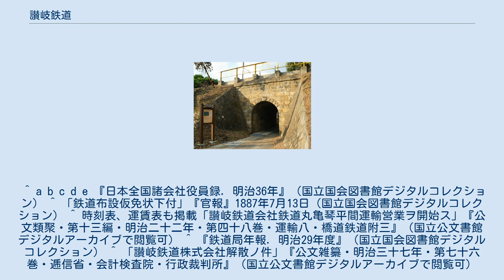讃岐鉄道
讃岐鉄道（さぬきてつどう）は、かつて日本・香川県に存在した鉄道事業者（私設鉄道会社）である。
現在の四国旅客鉄道（JR四国）が経営する鉄道線の原型を作った。
 多度津において回船問屋の大隅屋を経営していた景山甚右衛門が、上京して鉄道を見たときに地元においても鉄道敷設の必要があると判断し、多度津駅の近くにある多度津港から、金刀比羅宮へ向かう参拝客の輸送を目的に設立した。
発起人には計画に協力した香川県議会議員の大久保諶之丞も名を連ねていた。
1887年（明治20年）、私設鉄道条例に基づいて申請を出し、翌年起工された。
 1889年（明治22年）、東海道本線の全通した年に讃岐鉄道も初の営業区間である丸亀駅 - 琴平駅（後に、予讃線・土讃線の一部となる）間を開業させた。
日本全国で9番目、四国で伊予鉄道に次ぎ2番目の開業となった。
開通式の席で大久保が本四架橋構想を提案している。
 旧讃岐鉄道岩屋架道橋 1897年（明治30年）に高松駅まで延伸した。
沿線の住民からは「矢よりも速い」と呼び名されたという。
 しかし1904年（明治37年）には山陽本線を建設した山陽鉄道に買収され、1906年（明治39年）には鉄道国有法に基づいて同社が国有化されたため、国鉄線になった。
以後、国はこの路線を元に四国各地へ鉄道を延ばしていくことになる。
 なお山陽鉄道では、讃岐鉄道を買収した時点で宇高連絡船の計画を立てていたが、実現したのは国有化後の1910年（明治43年）となった。
 讃岐鉄道の鉄道営業は僅か15年であったが、1902年（明治35年）には旅客列車に食堂車の連結を開始し、そこに女性の接客員を乗務させるなど、経営は積極的であった。
 また志賀直哉も、「暗夜行路」において讃岐鉄道多度津駅の様子を描いた。
 ^ a b c d e 『日本全国諸会社役員録. 明治36年』（国立国会図書館デジタルコレクション） ^ 「鉄道布設仮免状下付」『官報』1887年7月13日（国立国会図書館デジタルコレクション） ^ 時刻表、運賃表も掲載「讃岐鉄道会社鉄道丸亀琴平間運輸営業ヲ開始ス」『公文類聚・第十三編・明治二十二年・第四十八巻・運輸八・橋道鉄道附三』（国立公文書館デジタルアーカイブで閲覧可） ^ 『鉄道局年報. 明治29年度』（国立国会図書館デジタルコレクション） ^ 「讃岐鉄道株式会社解散ノ件」『公文雑纂・明治三十七年・第七十六巻・逓信省・会計検査院・行政裁判所』（国立公文書館デジタルアーカイブで閲覧可）